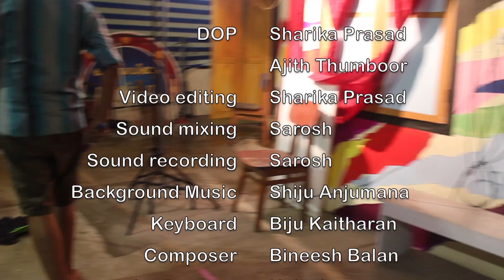ലൂക്കയുടെ വീട്ടിലെ പച്ചക്കറി തോട്ടം ഒരു സംഭവം തന്നെയാ| Mr & Mrs Luca Ep 37| ComedySeries | KSPrasad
Watch ലൂക്കയുടെ വീട്ടിലെ പച്ചക്കറി തോട്ടം ഒരു സംഭവം തന്നെയാ| Mr & Mrs Luca Ep 37| ComedySeries | KSPrasad.
Starring Soumya Bagyanpillai, Siju Raghavan, K S Prasad.
Mr & Mrs Luca a very new comedy mini Web Series of K S Prasad Entertainments bringing a diversity in Comedy platform.
K S Prasad, one of Kerala finest & earliest mimics from Cochin Kalabhavan, founder of Cochin Guinnes who pioneered in launching variety of programs like Guinnes Comedy/Stage Shows/Comedy Shows/Web Series filled with a lot of humor and entertainment now ventures into a new world of fun loving population" KS Prasad Entertainment ". All the more funny and 100% Humor guaranteed.